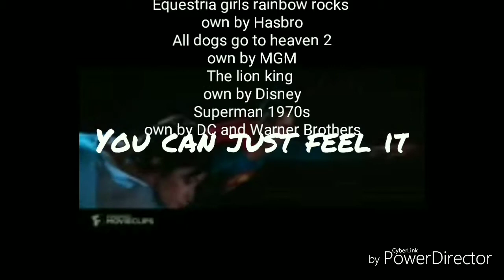The Golden Lion medallion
Roar

u/Kayceejr91